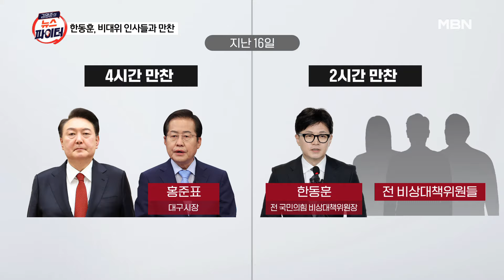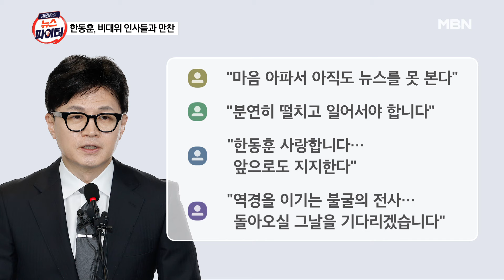'윤 대통령 오찬 거절' 한동훈, 비상대책위원들과 만찬 - 김명준의 뉴스파이터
대통령 오찬 거절한 한동훈, 비대위 인사들과 만찬
서울 모처에서 2시간가량 식사하며 소회 나눠
한동훈, 만찬 자리서 "공부하고 내공 쌓을 것"
권영세 "대통령에 맞추는 게 예의…한동훈 잘못"
조정훈 "진통제 먹고라도 대통령 만났어야"
김종인 "(한동훈) 밥 먹을 기분 나지 않을 것"